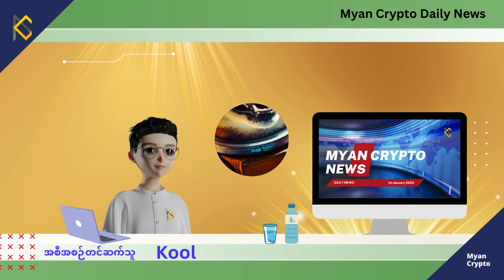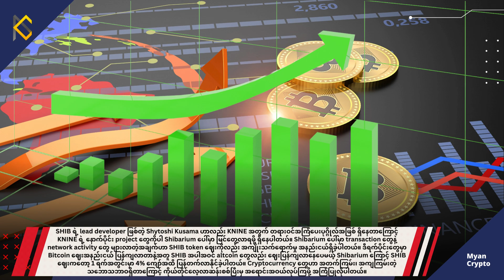Myan Crypto ၏ နေ့စဉ်သတင်း အစီအစဉ် (မတ်လ ၁၉ ရက်၊ ၂၀၂၄)